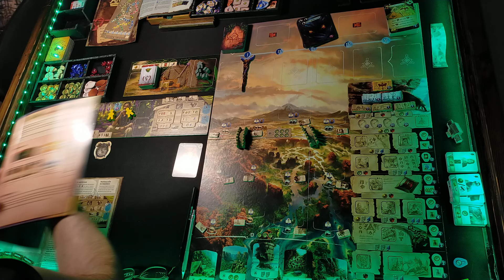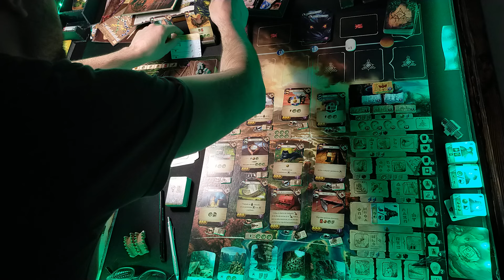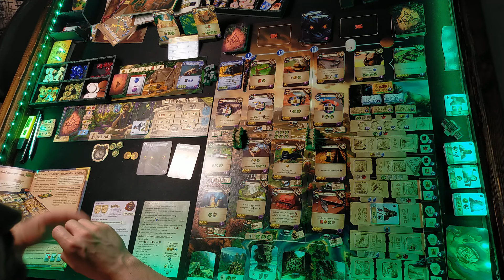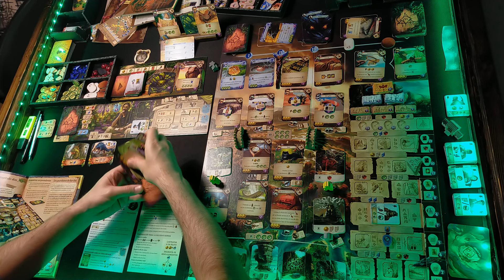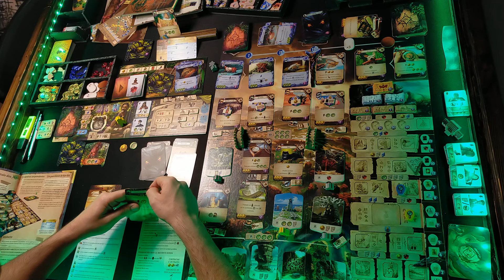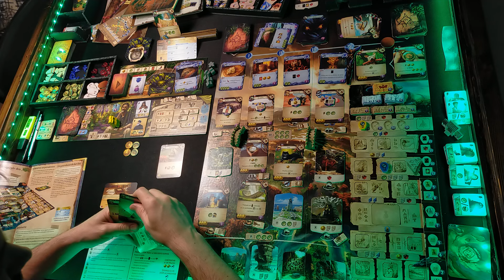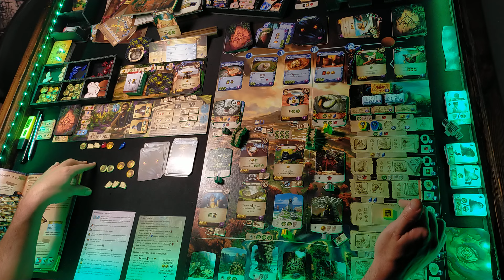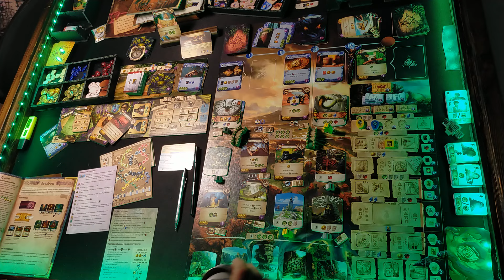11 🗿 CAMPAÑA las RUINAS perdidas de ARNAK (Periodista): La Expedición Perdida ☆ Capítulo 2